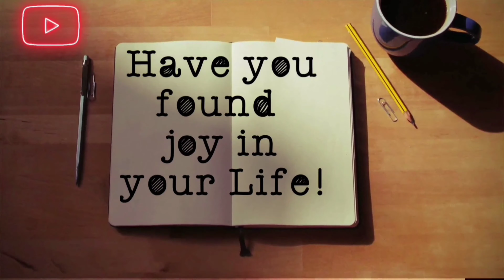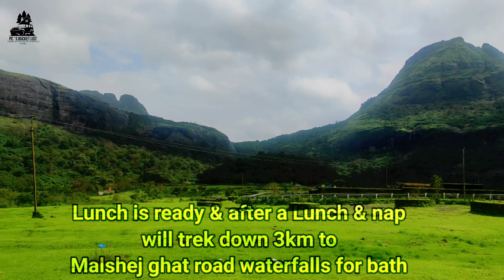Rain Camping 1/5 : मुम्बई ते माळशेज घाट 5 दिवस/रात्र रोड साईड फॅमिली कॅम्पिंग OverLanding in TUV300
Part 2/4: Solo couple camping at Malshej ghat 2nd day & night of 5 day OverLanding tour

Part 3/4 : 3rd Day Solo couple Camping at Pimpalgaon joga lake, Malshej ghat

Ep : 4/5  Gift from Locals : Jumbo size Prawns for Bonfire 🔥 Tandoori at Malshej ghat Camping

Ep:5/5 How we Managed 4 days & night camping &

To experience Community Nomadic Family camping experience & get notifications of future trips please join fb grp
Mumbai Pune wild campers families group